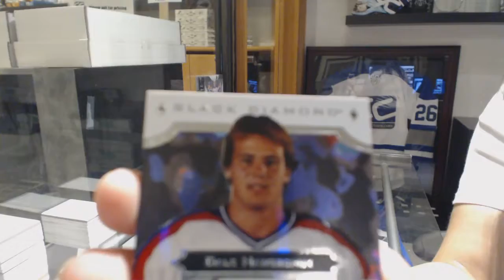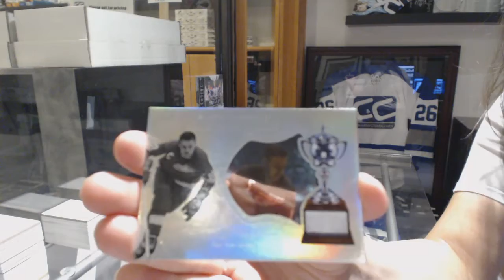Cpove's 17-18 Upper Deck Black Diamond Hockey Box Break